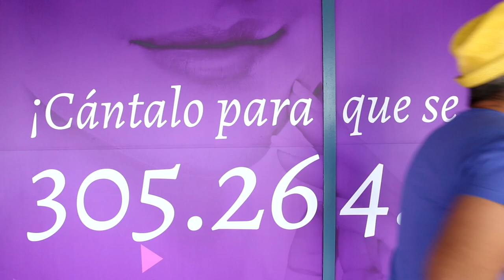El Tacaño y el costo de la reparación